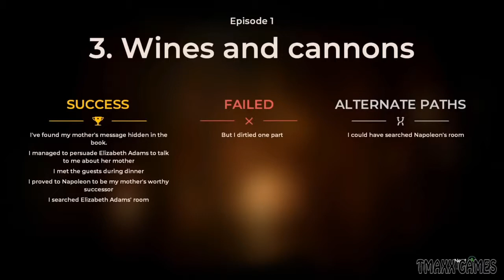THE COUNCIL Walkthrough Gameplay Part 6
THE COUNCIL Walkthrough Gameplay
he Council was an African-American organized crime syndicate in New York City that controlled the heroin trade in the Harlem area of the city during the 1970s. Formed by Nicky Barnes in 1972, the seven-man organization ran the heroin trade in Harlem, handled local criminal disputes, and solved other issues related to the drug trade.[2] The Council was heavily connected to the Italian-American Mafiain New York City, where Matthew Madonna of the Lucchese crime family supplied the group with raw heroin, which was then diluted and distributed in Harlem. At its peak, Council-manufactured heroin began to be distributed across New York State, New Jersey, Pennsylvania, as far west as Arizona, and even into Canada. [3] Nicky Barnes was sentenced to life imprisonment in 1978, and in 1982 he became a federal informant, with his testimony leading to the dissolution of The Council in 1983